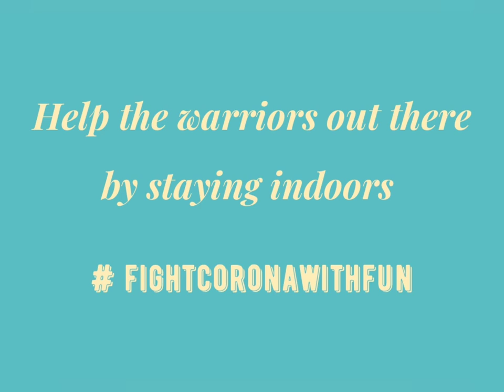Fight corona with fun